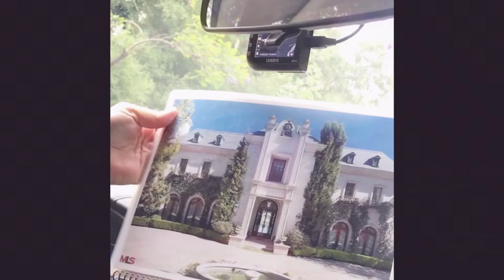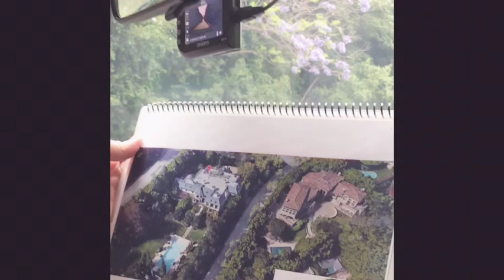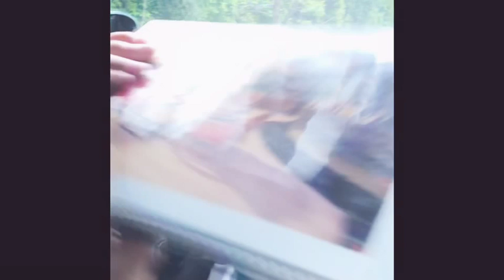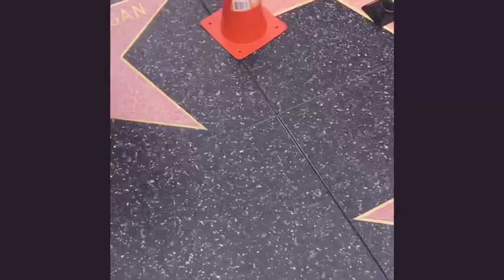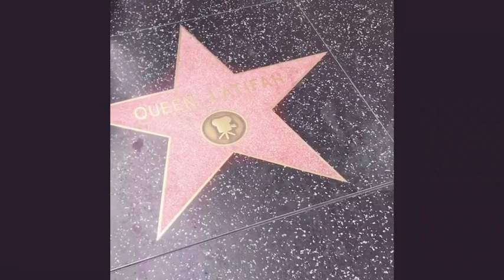LA Trip 2019